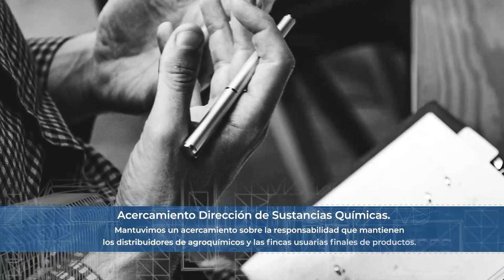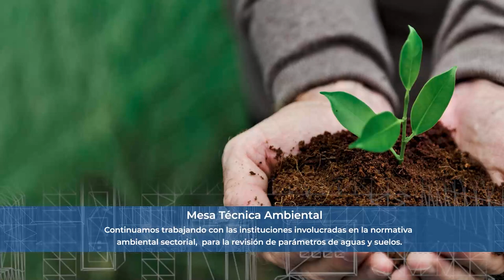Expo Comunica, edición 10 de febrero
En esta edición les comentamos sobre la gestión del equipo gremial en temas importantes como:

📌Casuística de importaciones de nitrato.
📌Acercamiento Dirección de Sustancias Químicas.
📌Mesa técnica ambiental
📌Gestión con Municipio de Cayambe cobro patente municipal.
📌Limitación competencia temas ambientales.
📌Servicio Asesoría Laboral 2.0 de Expoflores.